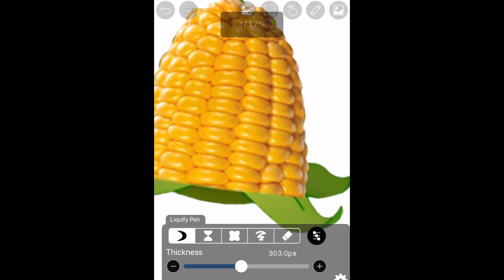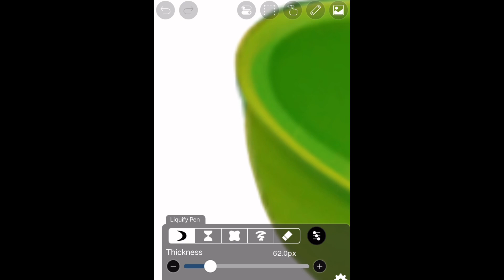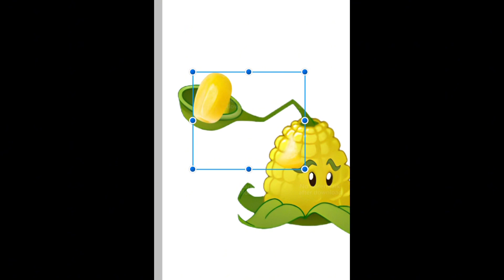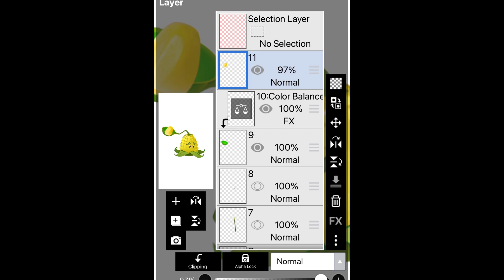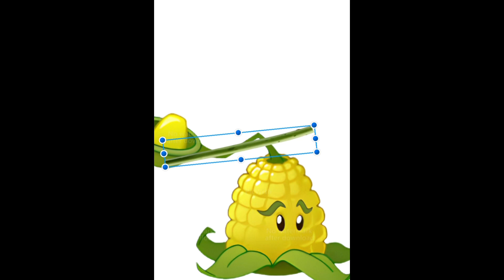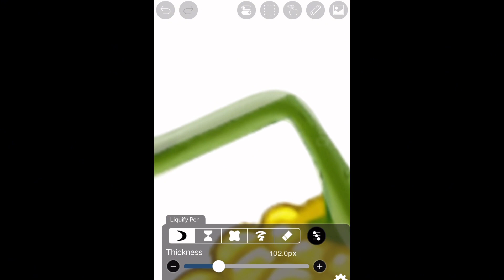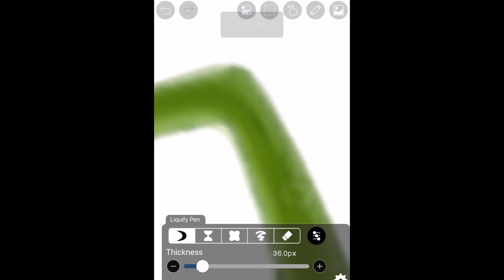Kernel-pea - Plants Vs Zombies | realistic | speedart